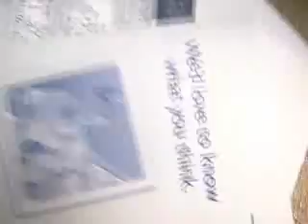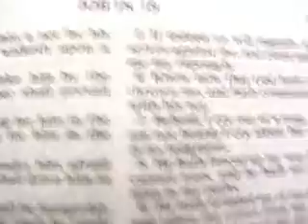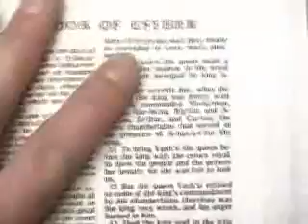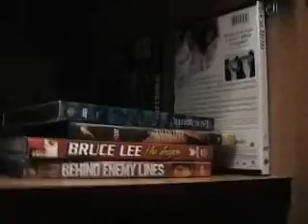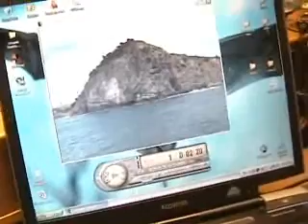carnival bear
poor carnival bear. to much fun onboard Carnival Victory cruise ship